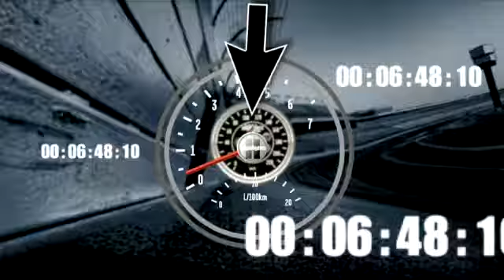Final Laps: Stenhouse's victorious at Iowa, Kurt mak...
Ricky Stenhouse Jr. captures his third consecutive NNS victory at Iowa, while the battle for second and third heats up in the final laps.